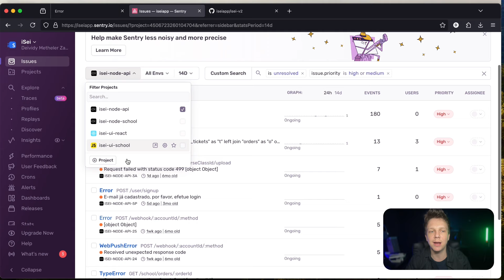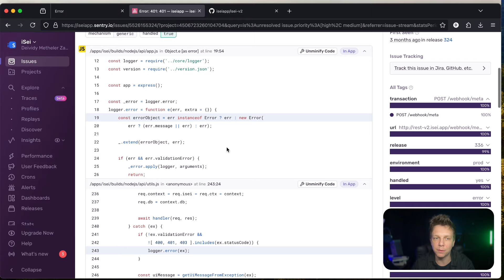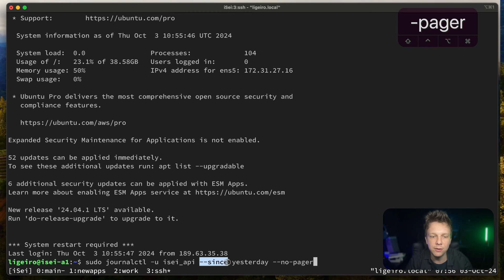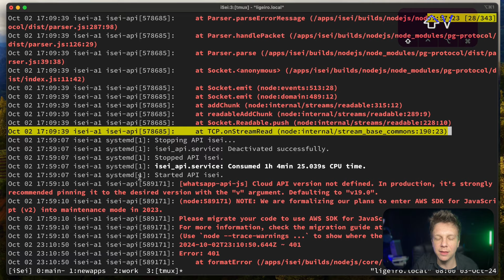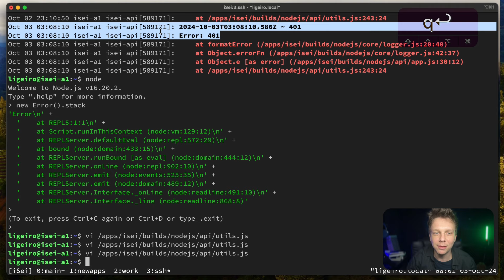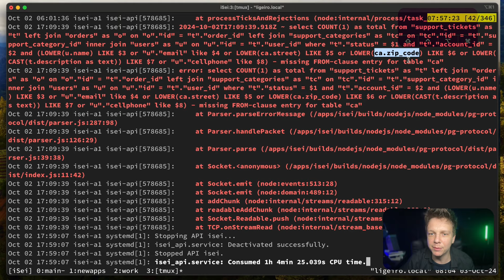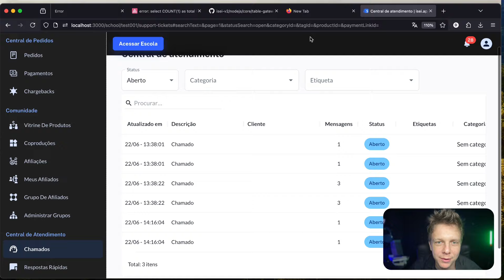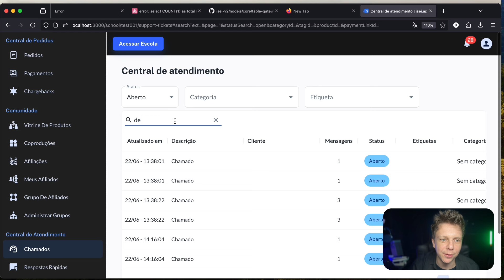COMO RESOLVER QUALQUER BUG | BUG na prática 🐞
COMMENT :D